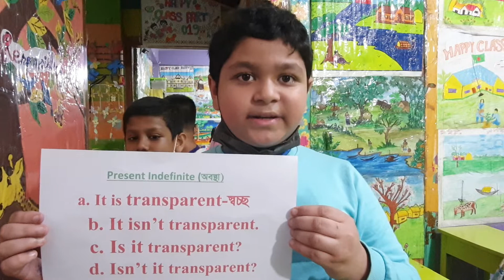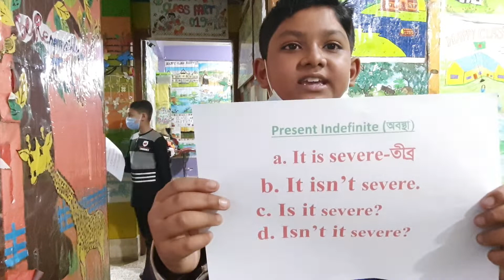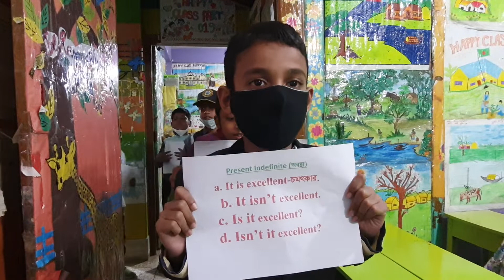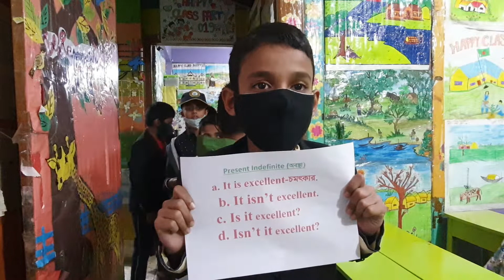আপনার সন্তানকে অসাধারণ এই প্রক্রিয়াটি ইংরেজি বলায় ও পড়ায় ১০০% সাহায্য করবে।